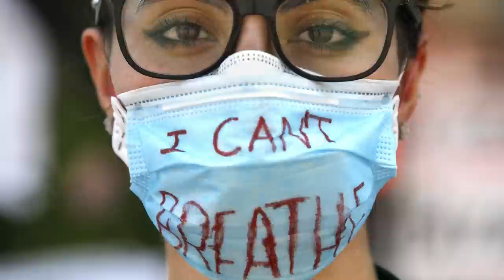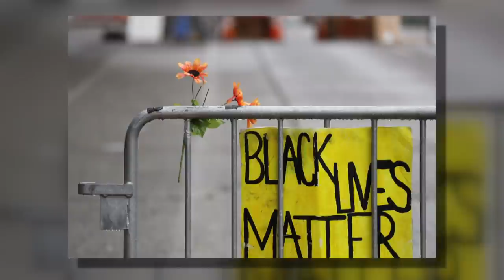“I’m 65 and we’re talking about problems we talked about in 1954’ | Art Holliday on today’s America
I’m extremely uncomfortable being the story, although I’ve loved every minute of telling thousands of stories at KSDK over the past 40-plus years. My news director asked me to tell my story and share my opinions because she believes I have something valuable to add to the difficult conversations going on right now. I suppose you’ll be the judge of that.